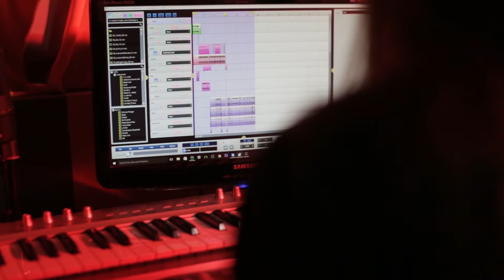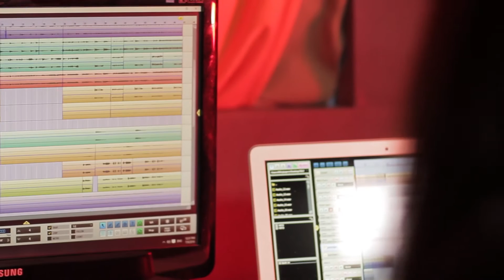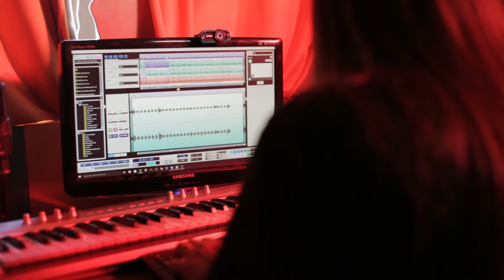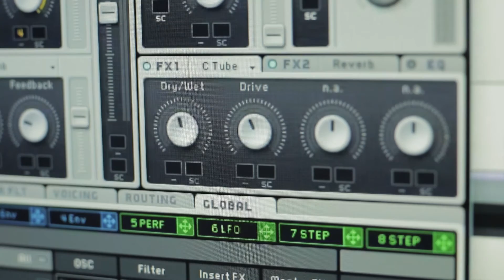SoundBridge Interview: Goran Toprek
Goran Toprek is an internationally-acclaimed psy-trance producer with 15+ years of audio engineering experience. Check out this interview to learn more about him and how he uses SoundBridge's Lumit: DAW.